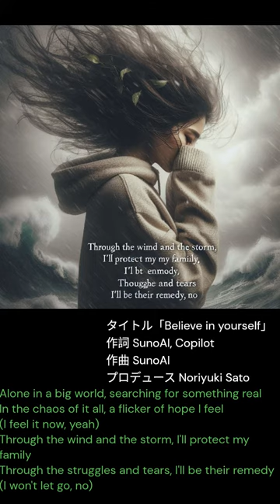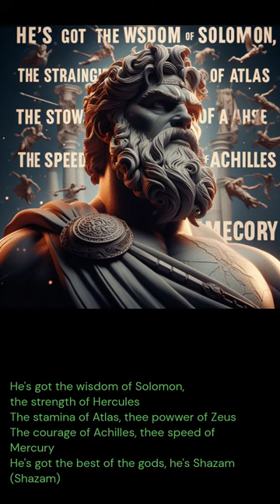Believe in yourself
This is an unofficial image song created by an individual as a hobby after watching the movie "Shazam!
映画「シャザム！」を観て個人が趣味で作成した非公式のイメージソングです

タイトル「Believe in yourself」
作詞 SunoAI, Copilot
作曲 SunoAI
プロデュース Noriyuki Sato